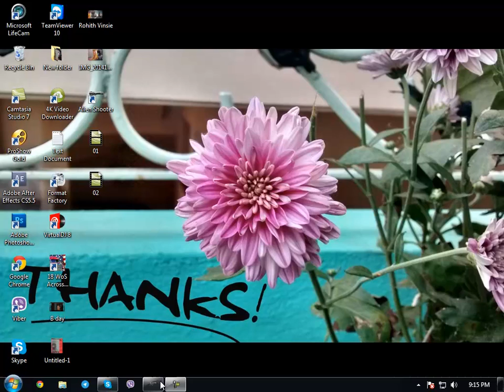Alien Shooter Total game 03